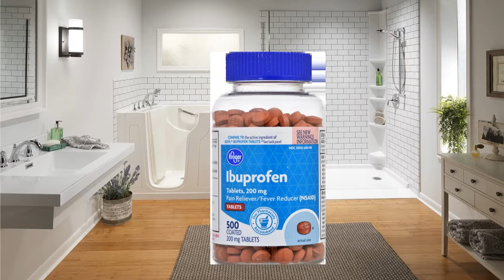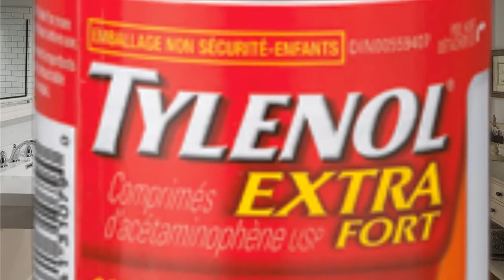Bad Guy: a bathroom serenade by The Medicine Cabinet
Happy B-Day Billie Eyelash